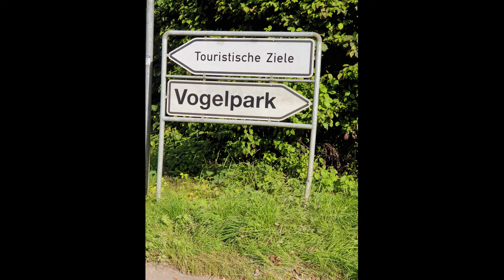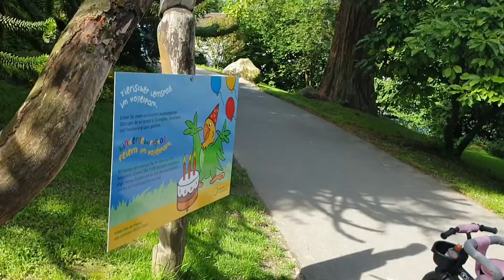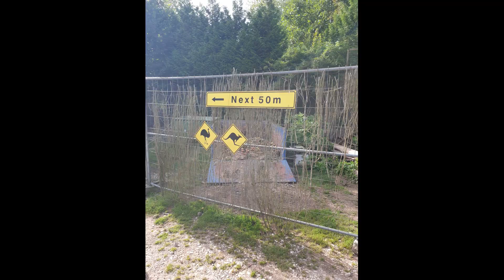Bára s rodinou v Vogelpark Heiligenkirchen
Ahojky, 🦘🐣🐦🕊🐥🦅🦆tentokráte vás vezmu sebou do ptačího parku v Heiligenkirchen, je to malý,ale krásný park. Krom ptáčků tam můžete vidět kozy, klokany a v neposlední řadě jak to tady u nás bývá i děti si přijdou na své , pro nás největší zážitek byl osahat si je :-)
Užijte si to s námi.
Vstupné: dospělý 10,90 Eur
                 děti (3-15 let) 7,90 Eur
Děkuji za zhlédnutí a budu moc ráda,když zanecháte  komentář a 👍 ❤

Natočila a nastříhala s láskou vaše Bára | Můj život s rodinou v Německu